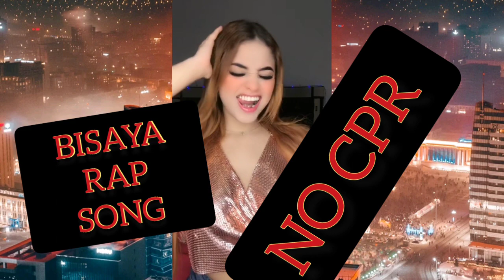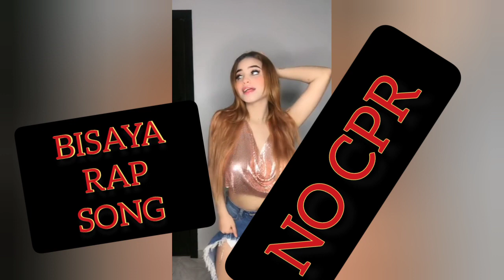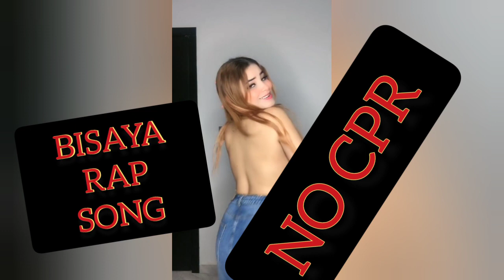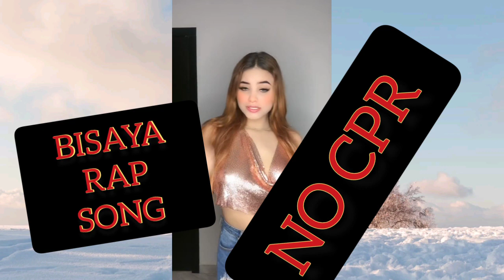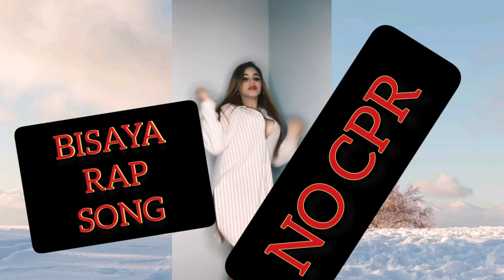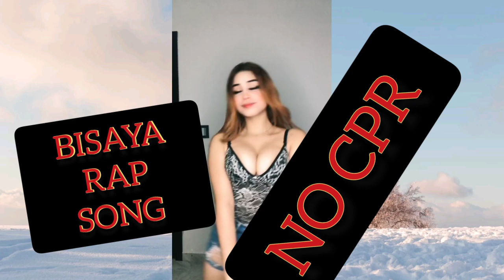BISAYA RAP SONG PART TWO//SOUNDTRIP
BISAYA RAP SONG PART TWO

CREDIT TO:FOR MUSIC AND SOUNDS..